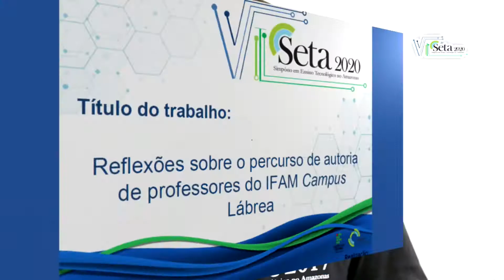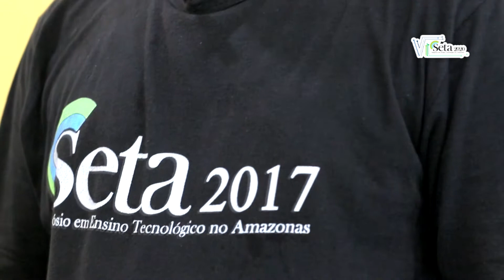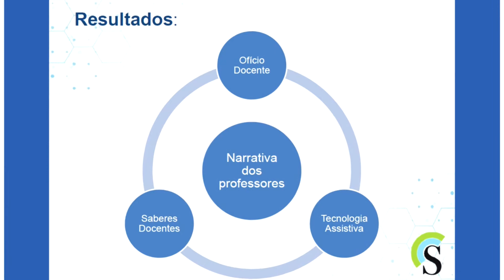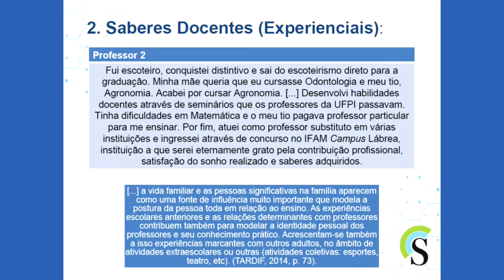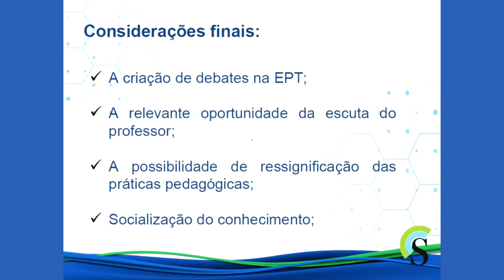Reflexões sobre o percurso de autoria de professores do IFAM campus Lábrea.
Titulo:  Reflexões sobre o percurso de autoria de professores do IFAM campus Lábrea.
Autores:  Antonio Paulino dos Santos; Francisco Marcelo R. Ribeiro; e Rodrigo Ferreira Lima.
Eixo 1 – Formação Continuada
SETA 2020